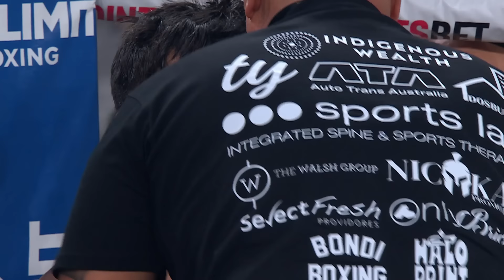Dharringarra Trewhella v Calvin Jensen | Full Fight | August 28th, 2024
Exciting Welterweights Dharringarra Trewhella and Calvin Jensen produced a memorable six rounder from the ICC Sydney Theatre, with the popular local Trewhella taking home the victory.

Let us know how you're doing and if you're enjoying the content in 2024.

Get early access to tickets, special offers, invites to special events, exclusive news, and regular updates